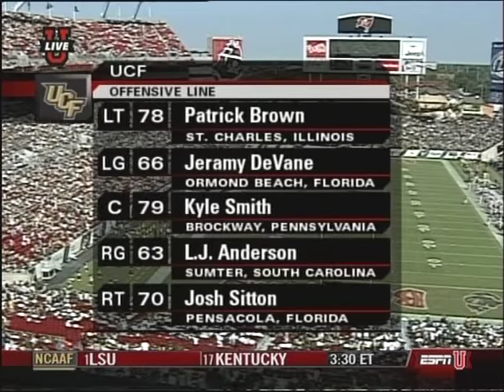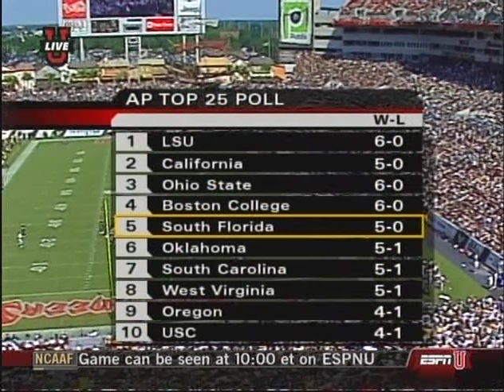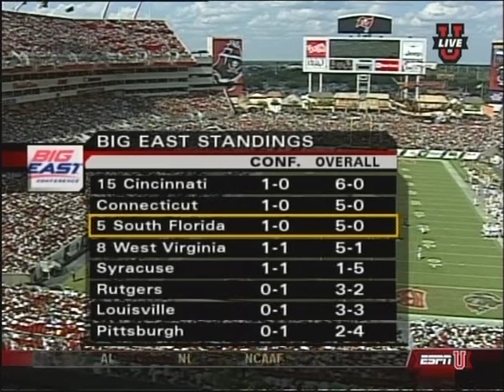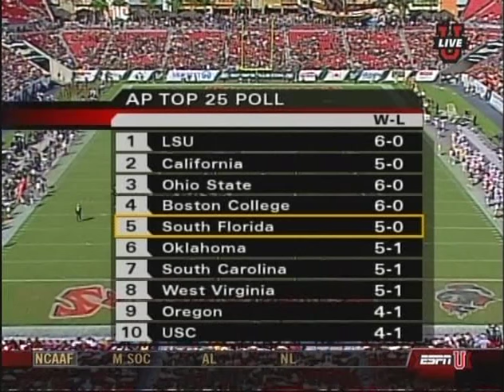October 13, 2007 - Central Florida Knights vs. #5 South Florida Bulls Full Football Game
George O'Leary led UCF Knights vs. Jim Leavitt led USF Bulls at Raymond James Stadium in Tampa, FL on 10/13/2007.